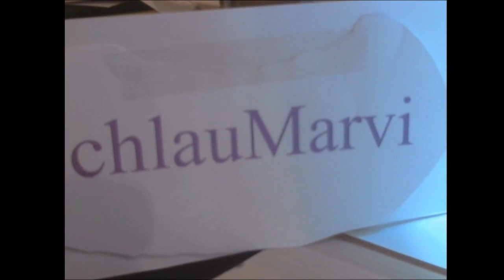#4 Eisenschmiede Gaming mit Bergen und Fisch unterwegs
Wir bedanken uns herzlich bei allen Beteiligten